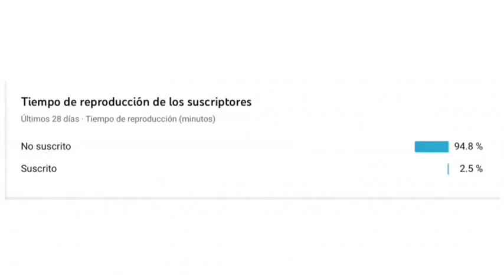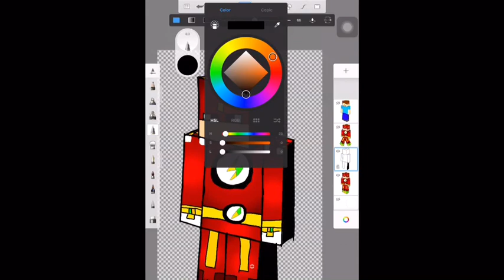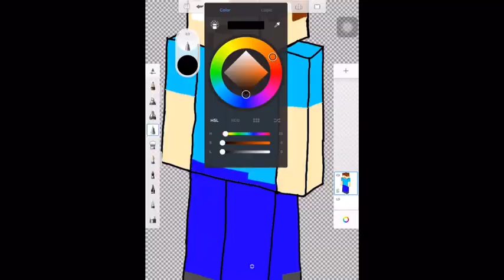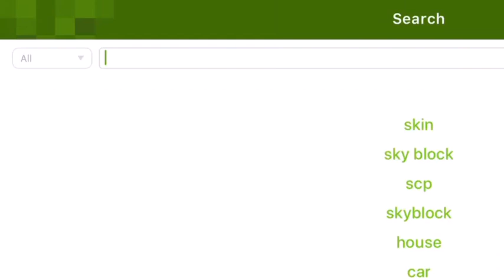TUTORIAL!! COMO HACER una ANIMACIÓN PARECIDO a CINDYCATURA 🦄 #3 (shaders)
La Tercera parte con Noticia extra y apoyo a los demás